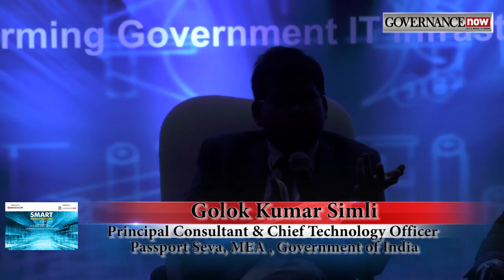Golok Kumar Simli, Principal Consultant & Chief Technology Officer Passport Seva, Ministry of Extern